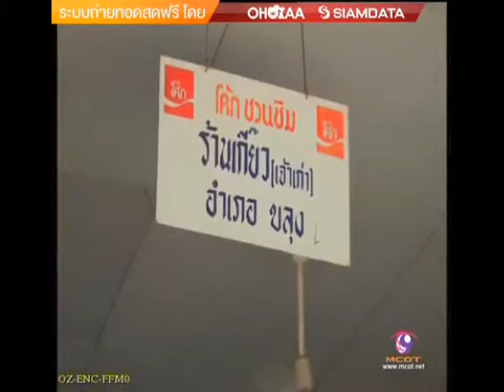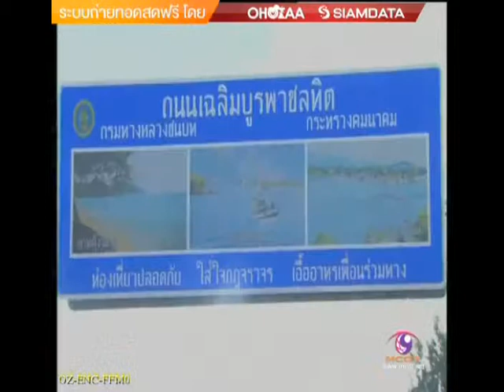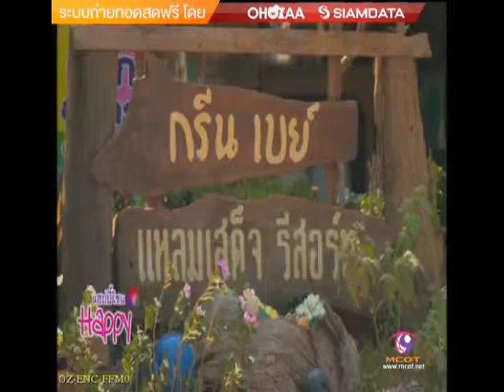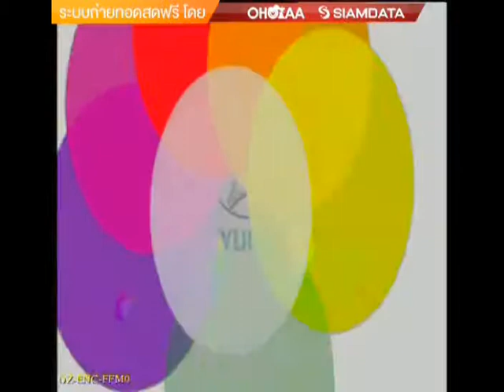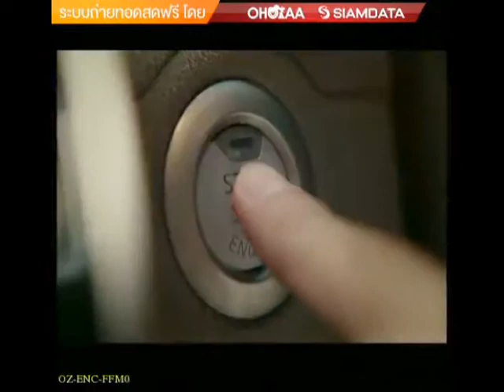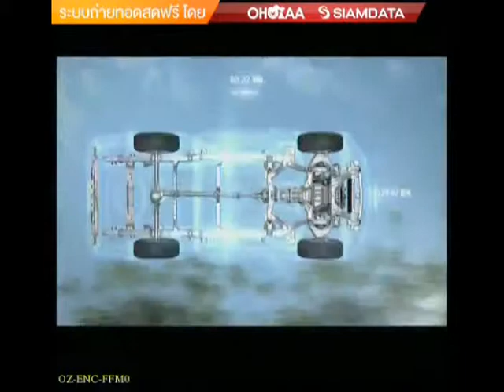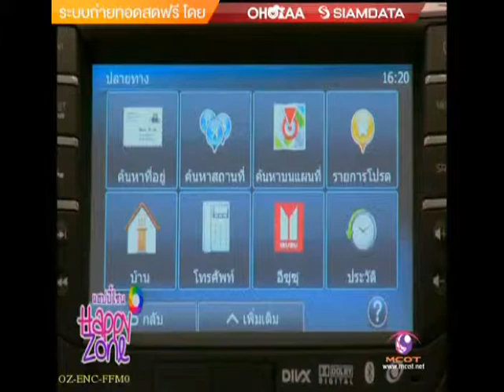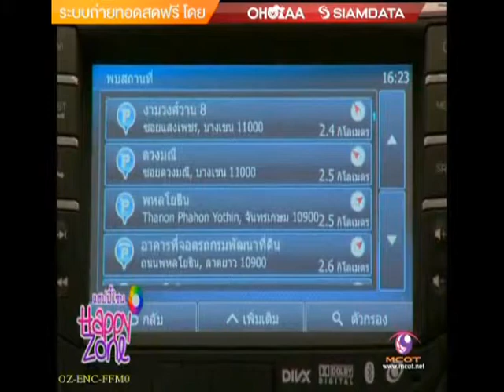รายการ Happy Zone ออกอากาศวันที่ 16 เม.ย 56 เวลา14.30 - 15.00 น. ( Past 1 )